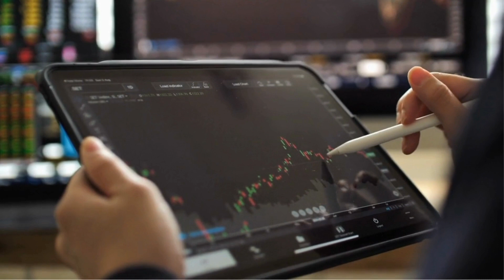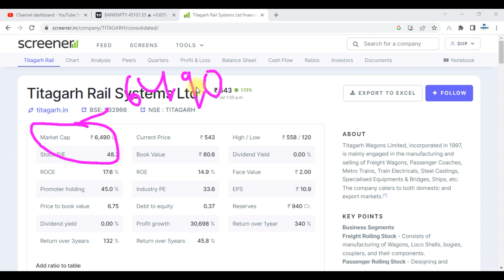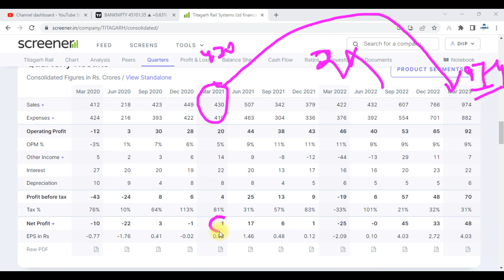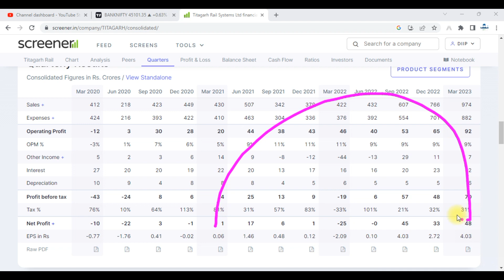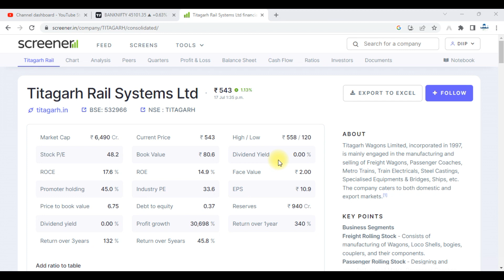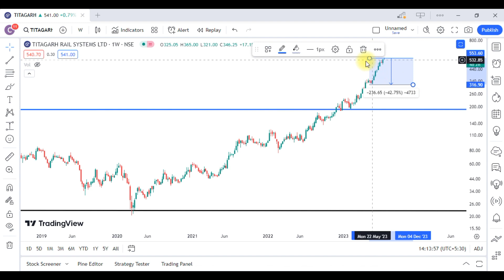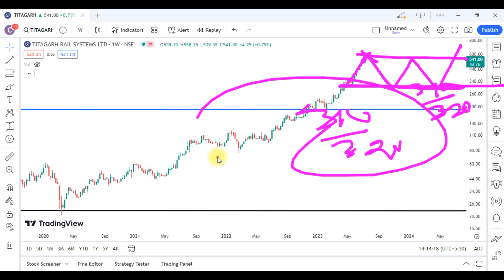Titagarh Wagons Share Latest News || Titagarh Rail Systems Share Analysis !!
Titagarh Wagons Share Latest News || Titagarh Rail Systems Share Analysis !! Titagarh Wagons Share Analysis !!